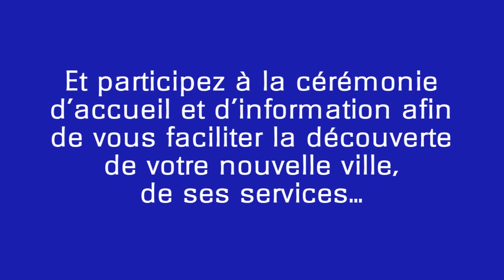Pour les nouveaux Barlinois